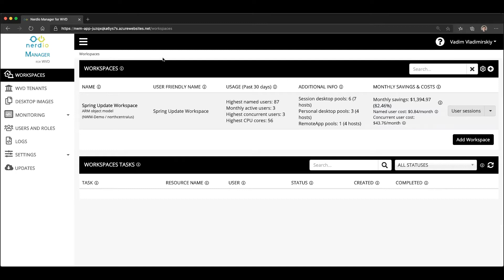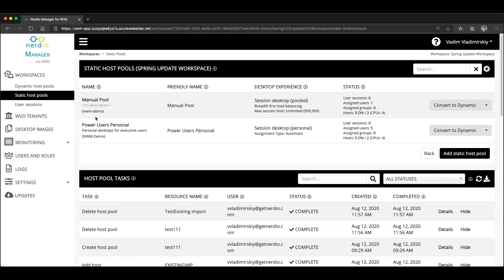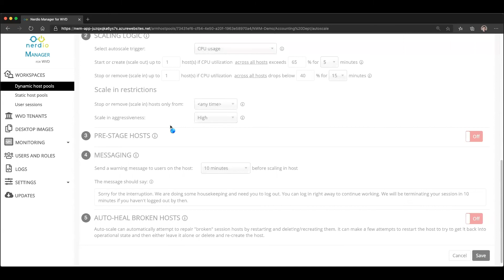Converting Static Host Pools to Dynamic in Nerdio Manager for Enterprise (AVD Demo of the Day)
In this Nerdio Manager for Enterprise Demo of the Day video, we'll discuss how to convert a static host pool in to a dynamic host pool.

Nerdio Manager for Enterprise is for enterprise organizations and IT professionals who need to deploy, manage, and optimize large amounts of Azure Virtual Desktop.

Find Nerdio Manager for Enterprise here in the Azure Marketplace now and get your first 30 days for free